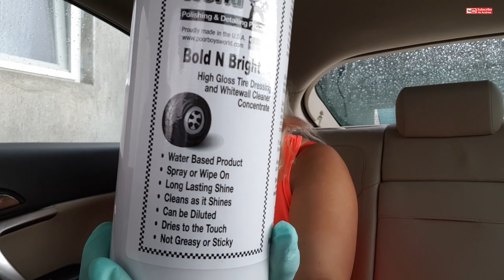ASMR Unboxing in the Car / Tapping,Shaking and Scratching / Car Cleaners Stuff's #5 / Green Gloves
Hi guys enjoy my " ASMR Unboxing in the Car / Tapping,Shaking and Scratching / Car Cleaners Stuff's #5 / Green Gloves " video.

Video : SAMSUNG NOTE 8
Microphone : RODE SmartLav+
Gimbal : DJI OSMO MOBILE 3